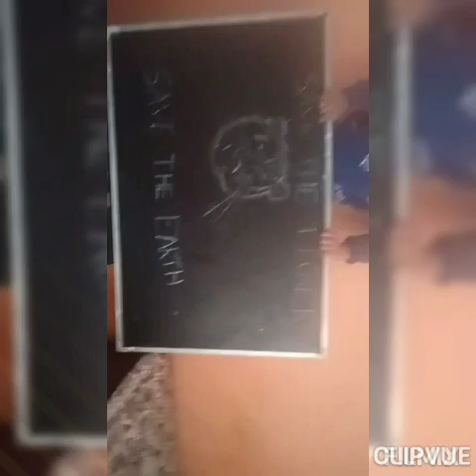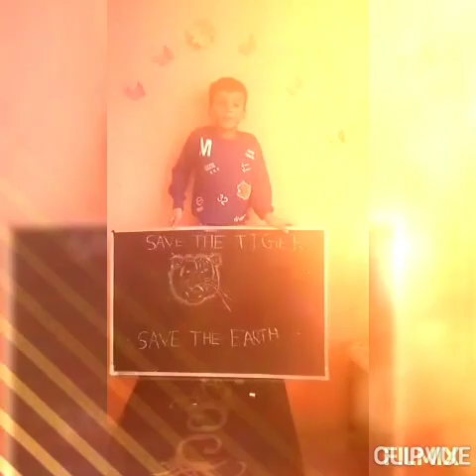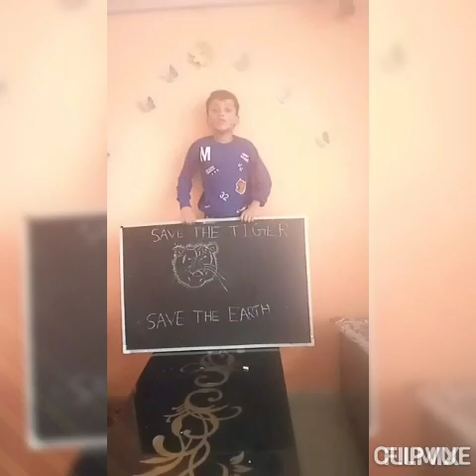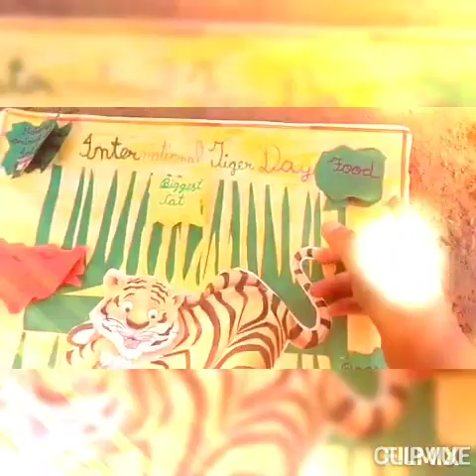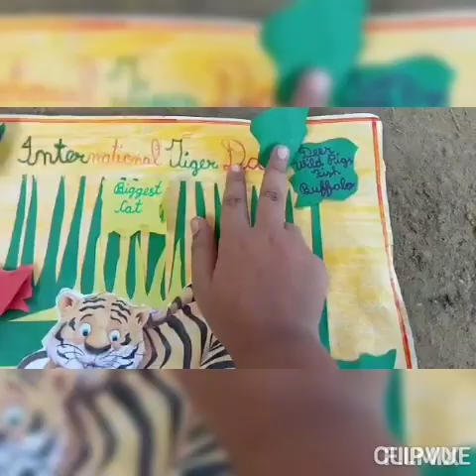International Tiger's Day Celebrated by Stanfortians.